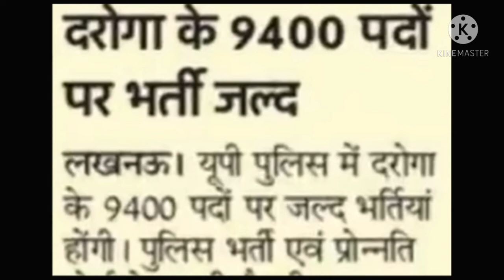उत्तर प्रदेश मे SI भर्ती प्रक्रिया || कभी भी ऑनलाइन आवेदन प्रक्रिया शुरू || by A.k. Rastogi Sir 🌏